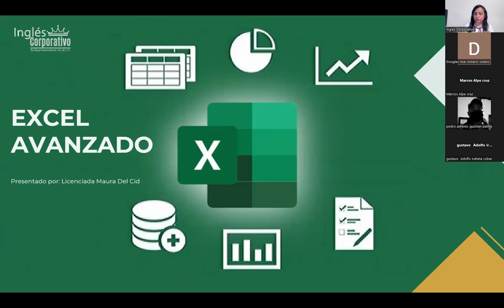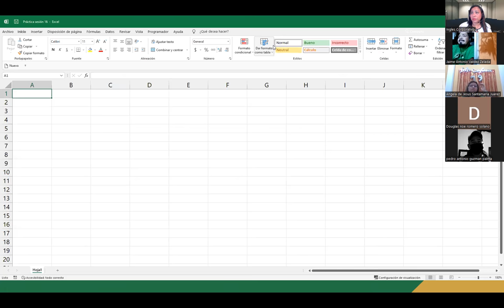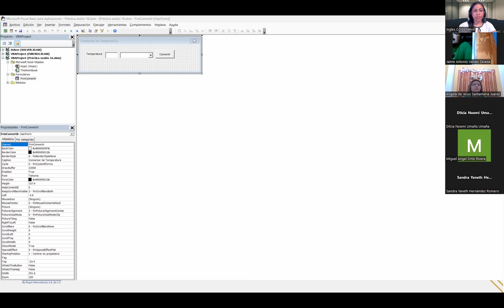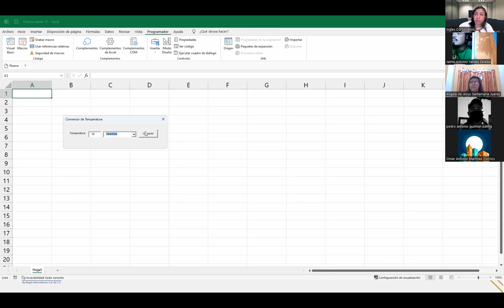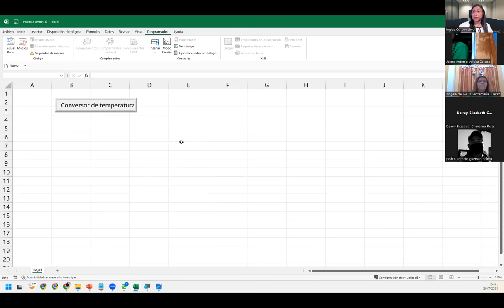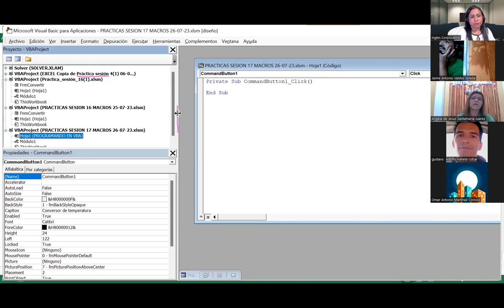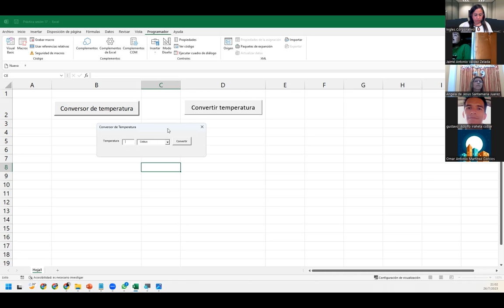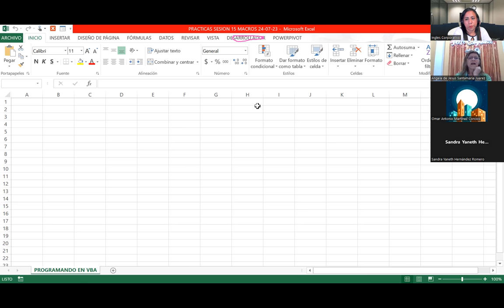Sesión17-26-07-2023-29811-8017-0033/2023-DelCid-Controles de formulario